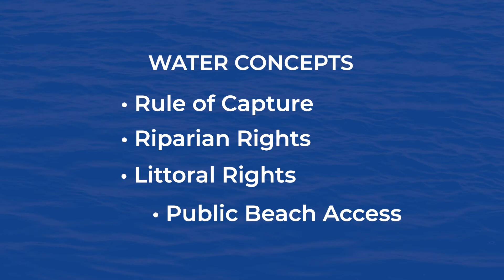TX RE PL Real Estate Principles (30-hours): Introduction to Water Rights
The Introduction to Water Rights. The beginning of the 30 Hour Principles of Real Estate section in our TREC-approved industry leading Texas Real Estate Pre-License training program.